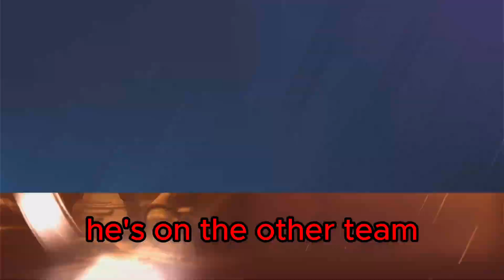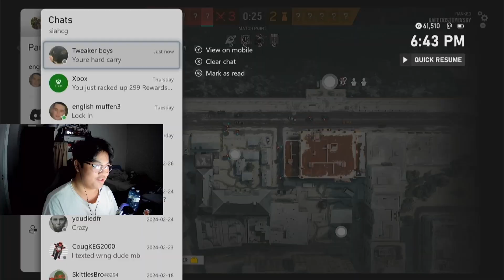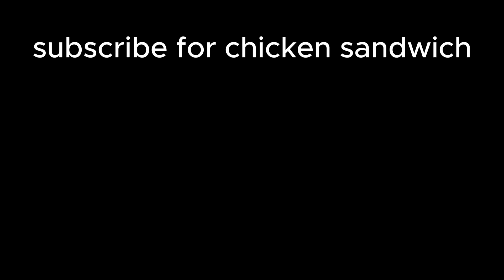The kid with a chicken sandwich. (R6)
Popeyes spicy chicken sandwich.